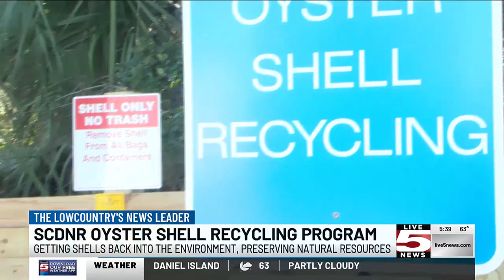VIDEO: Recycle oyster shells to keep the seafood on your plate and shorelines protected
Recycling oyster shells can impact much more than just the oysters.